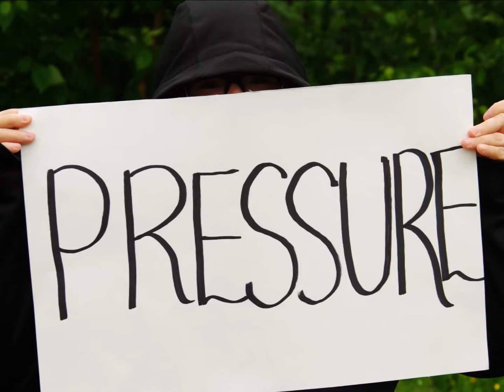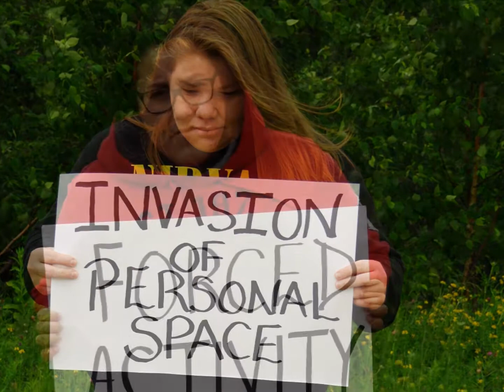Eskasoni - Break the silence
The Miꞌkmaq or Miꞌgmaq are a First Nations people of the Northeastern Woodlands, indigenous to the areas now known as Canada's Atlantic Provinces and the Gaspé Peninsula of Quebec as well as the northeastern region of Maine.Nine young women from Eskasoni
share how young Mi'kmaw women experience sexual violence.